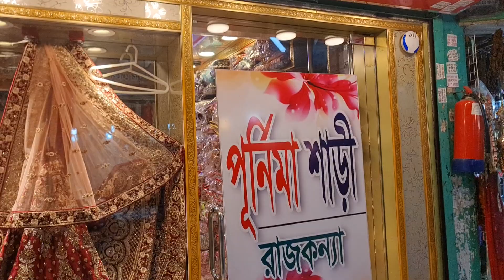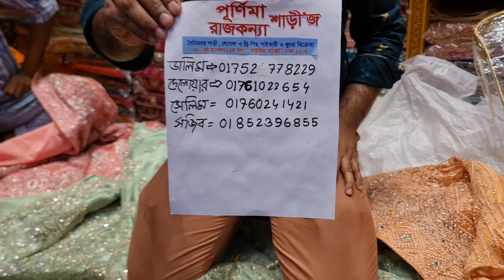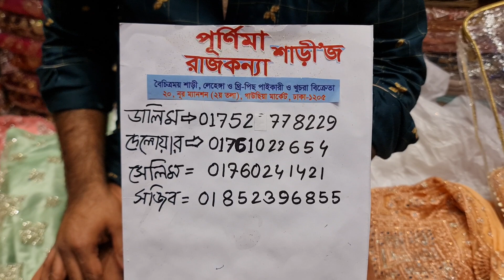September 19, 2022